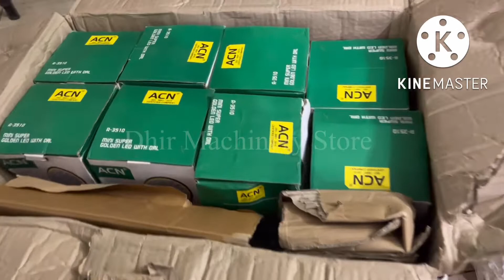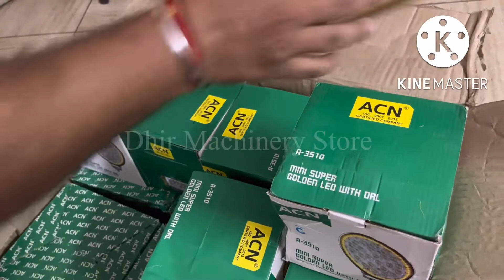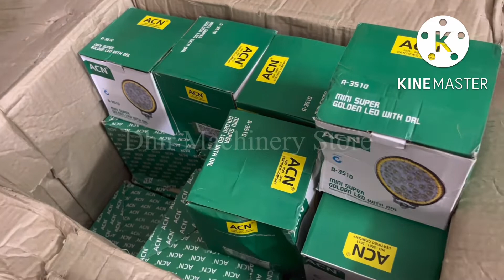Mini boss , Big Boss , 48 led light